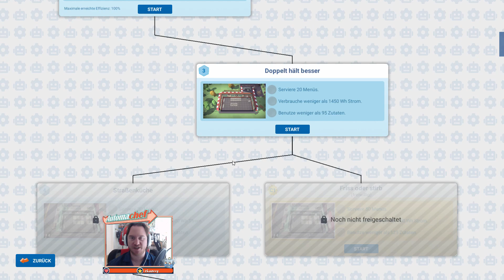Automachef 🌭 #005 Doppelt Käse, doppelt Fleisch, doppelt hält besser (Let's Play Deutsch)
Let's AuTomate in AutomaChef
Automachef ist ein Denk-Strategie-Management-Aufbauspiel mit dem Fokus auf Essen, Roboter und Automatisierung. Zusammen mit unserem Roboterchef wollen wir die kulinarische Welt erorbern. Vielleicht sogar mehr...man weiß es nicht so genau. Da Fachkräfte Mangelware sind und Menschen ohnehin nicht sehr effizient arbeiten, stellen wir in diesem Spiel einfach alles vollautomatisiert her. "Einfach" ist es allerdings eher nicht. Denn die Aufgaben sind schwierig und gute Planung und Geschick sind hier gefragt. Die Puzzle sind wie immer unterschiedlich schwierig und werden tendenziell nicht leichter. Aus diesem Grund (und weil ich ein Gegner des Schneidens bin) hier 2 Anmerkungen:
Manche Folgen können kürzer ausfallen. Lieber so, nur den Anfang einer weiteren Mission anzu-teaser-n.
Und: Es wird Fehlschläge geben; ich bekomme nicht alles auf Anhieb richtig hin. Ich muss manchmal rätseln und umbauen und dann kann eine Mission schonmal über mehrere Folgen gehen.
Ihr seid herzlich eingeladen in den Kommentaren Ideen und Verbesserungsvorschläge für meine Anlagen zu posten. Ich freue mich immer zu sehen, was man hätte besser machen können.
Wenn dir das Spiel gefällt und du es gerne selbst spielen möchtest, dann unterstütze die Entwickler und kaufe es dir. Nur dadurch wird die Chance gewahrt, dass der Entwickler weiter so coole Spiele produzieren kann!
(Keine Sorge, ich verdiene nichts daran)